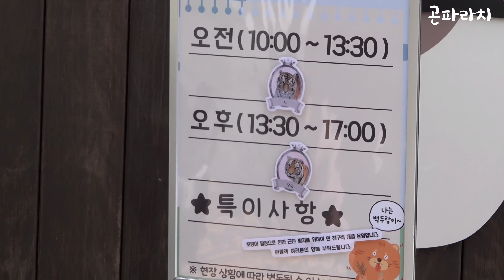🥲오빠가 보고시퍼🥲 혼자나온 여동생의 역대급 퇴근시위 Famous Tiger in Korea, cat tiger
무궁이가 퇴근시위한 이유가 이날 간방에서 태범이가 마니 울었다고 하네요. (특히 퇴근무렵때 많이 울었었나봐요)

8/26 영상입니다.
※ 제 영상의 모든자막은 곤파라치 주관적 생각이므로 사실과 다를수 있음을 알려드립니다.

※ 논란의여지가 있는 댓글은 예고없이 임의로 삭제합니다.

[백두대간 호랑이숲에 사는 호랑이들]
- 범궁남매 -
   • 팔자에있는 동생육아 태범(2020년2월20일 생)
   • 오빠껌딱지 무궁(2020년2월20일 생)
- 한우커플 -
  • 안방마님 한청(2005년5월8일 생)
  • 청이 누나사랑 우리(2011년9월23일 생)
- 한도남매 -
   • 건강한대식가 오빠 한(2013년10월29일생)
   • 소심쟁이 여동생 도(2013년10월29일생)
      * 한,반,도 남매중 반이는 호랑이별 여행중

[에버랜드 타이거밸리에 사는 호랑이들]
아빠호랑이 태호(2016년5월2일 생)
엄마호랑이 건곤(2016년5월26일 생)
오둥이 아름, 다운, 우리, 나라, 강산(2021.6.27.생)
  * 막내 강산이는 호랑이별 여행중